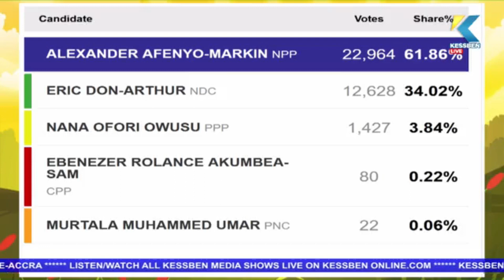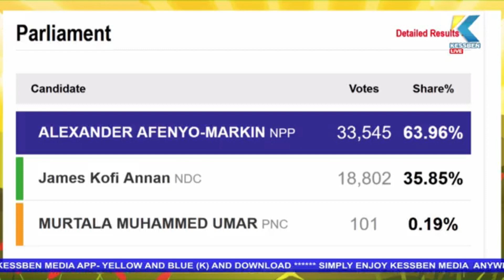Ziega speaks on Osei Kyei-Mensah-Bonsu stepping down as Majority Leader. What happens next to NPP?